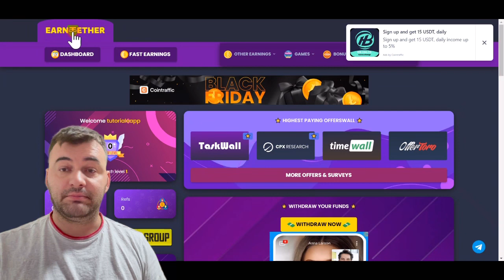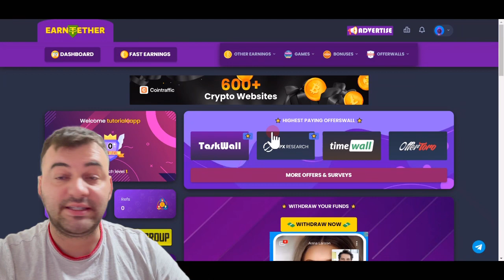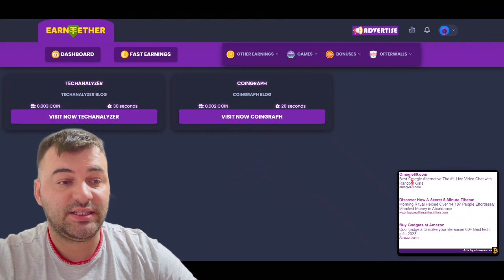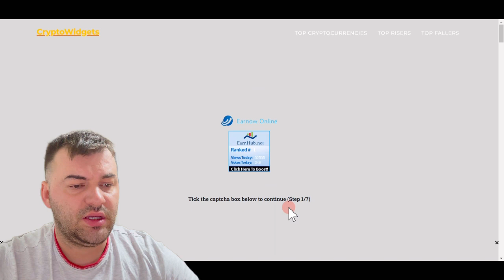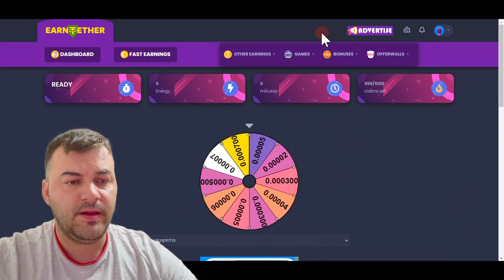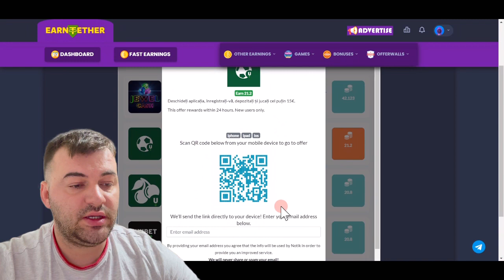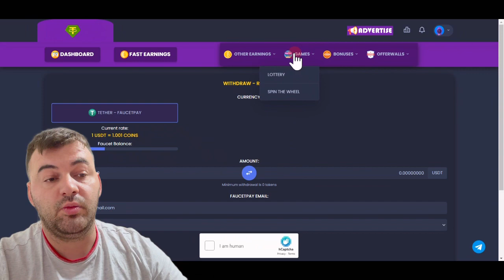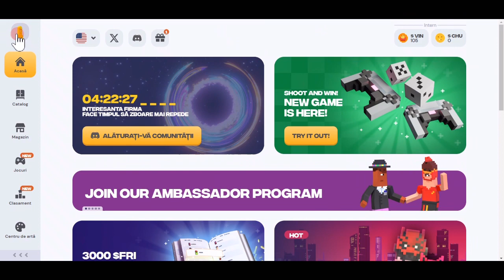Castiga bani online gratis si dovezi de plata bani in cateva secunde !!